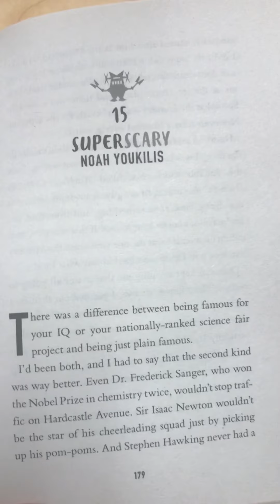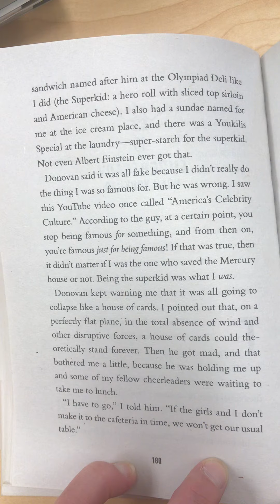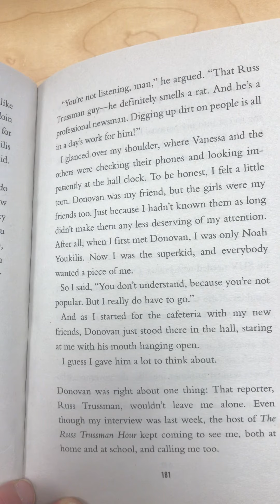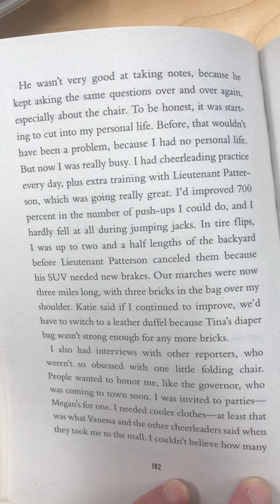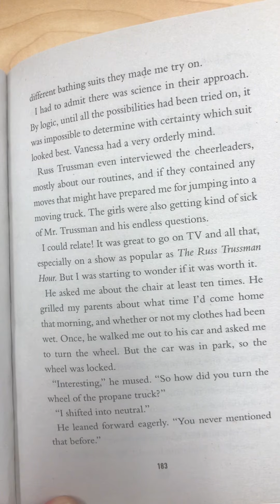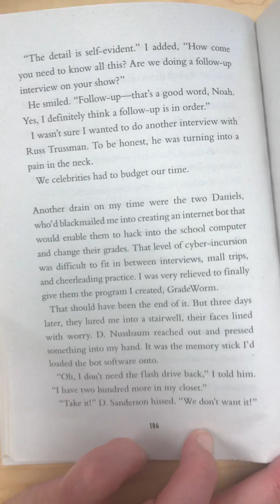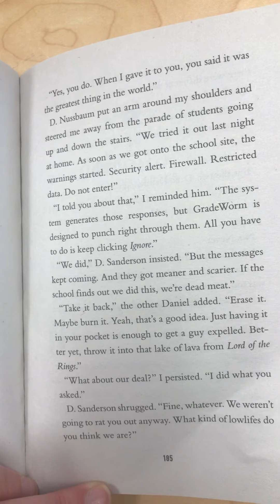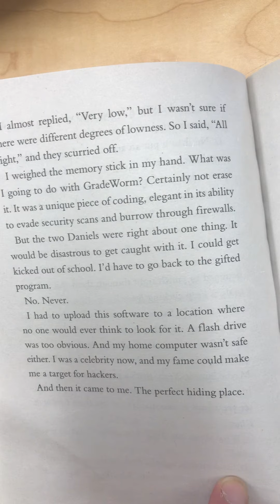Super Gifted Chapter 15